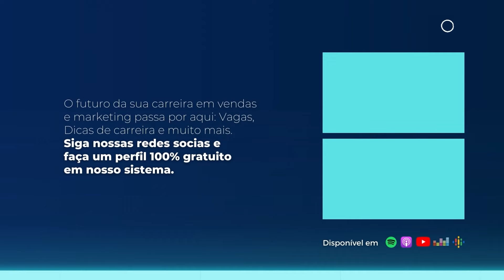Como evitar a briga de preços e vender valor agregado, com Marcos Aoki | Raise The Bar #67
Siga o canal “Vendas & Marketing: Carreira, Vagas e mais” no WhatsApp

Na 67ª edição do Raise The Bar, vamos falar sobre: "Como evitar a briga de preços e vender valor agregado", com Marcos Aoki, Diretor Comercial da Bridgestone no Brasil.

Assista o episódio do Raise The Bar, o podcast oficial da The Foursales Company que vai subir sua régua quando o assunto é carreira, tendências e curiosidades de vendas e marketing.

Novos episódios disponíveis todas às terças-feiras no Youtube e nas principais plataformas de podcast.

Realizado pela The Foursales Company, holding de tecnologias e serviços destinados a recrutar e selecionar profissionais de vendas e marketing. e fique à vontade para entrar em contato com nossa equipe pelo e-mail .

Assista o Sales & Marketing Awards 2023 e confira a apresentação dos cases de vendas e marketing que mais se destacaram neste ano